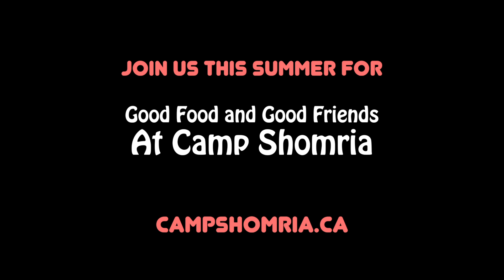Food & Nutrition Ken 2015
Join us this summer for good food and good friends at Camp Shomria!! Register at campshomria.ca